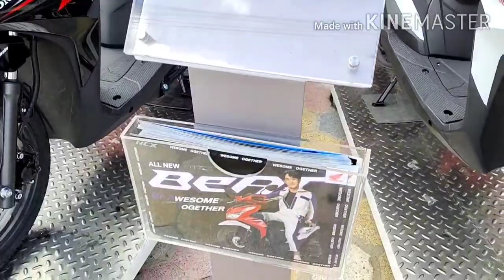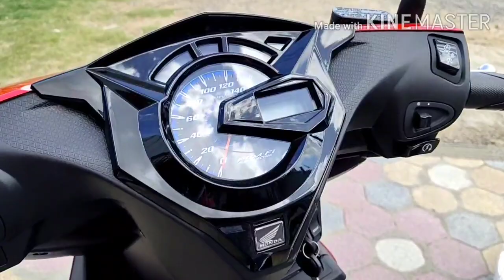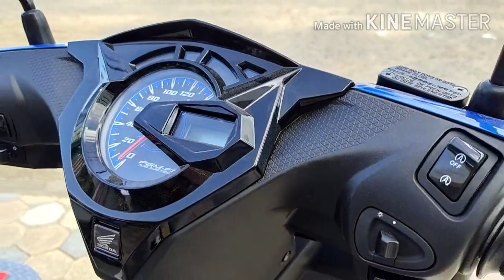Honda Beat110cc 2021 4Color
Honda Beat110cc 2021 New Model New styles New Color Honda NCX BeAT
Honda BeAT2021 New Style new Model
សម្រាប់ក្មេងៗនឹងសិស្សសាលា មានភាពងាយស្រួលក្នុងការបេីកបរ ហេីយមានសុវត្តិភាព Honda BeAT2021
BEat 110cc 2021New model in Honda
BeAT2021 Good to Driveing
Repair and Shop
Motocycle Shop and Repair
BeAT2021  4color New Color